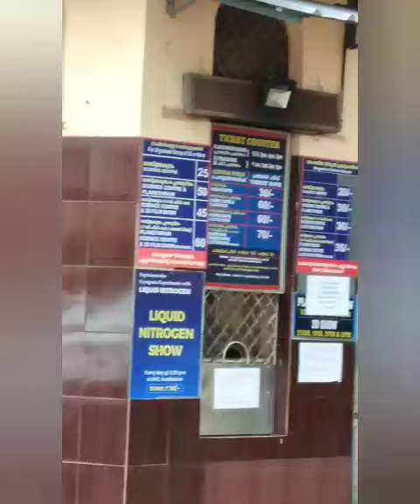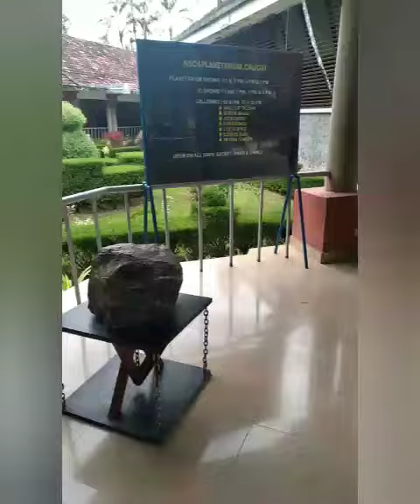കോയിക്കോട് പോയി വരാം 😄ചങ്ങായി ❤️Dhyanus world ❤️Dhyanvivek❤️